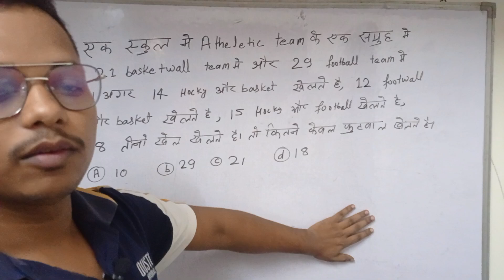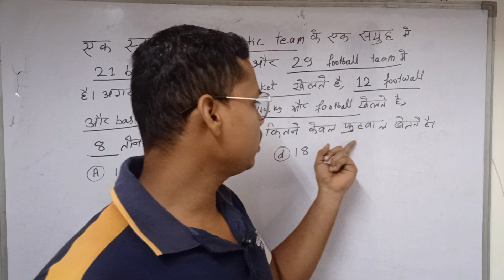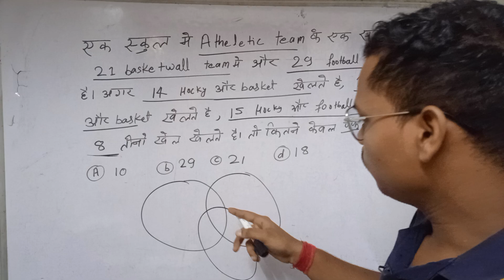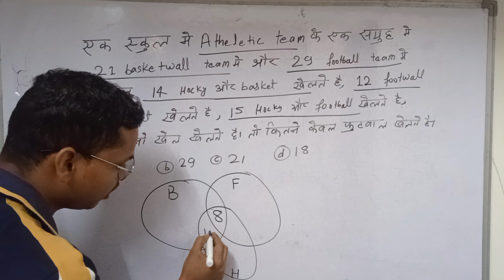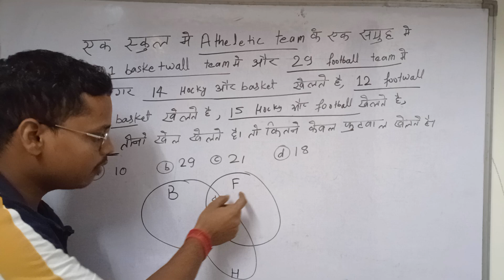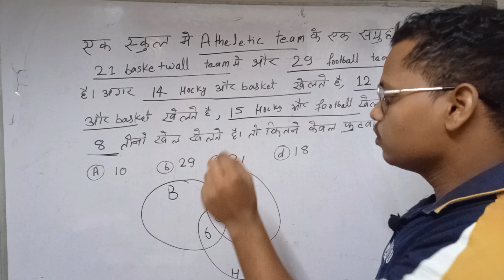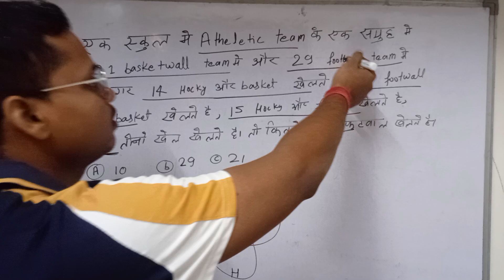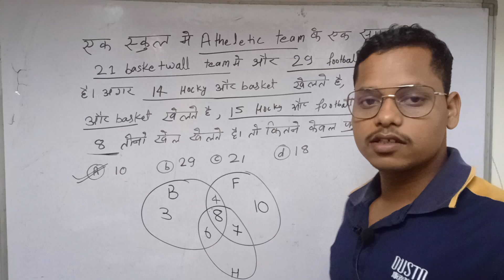Venn Diagram Question Confusion End | Venn Diagram Maths | NTPC BPSC SSC MATHS